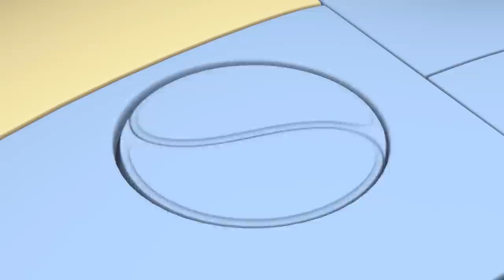Let's Go Fly a Kite! 🪁 | Rob The Robot | Preschool Learning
Orbit has constructed amazing kites for the gang. Needing wind to fly them, they visit the Windy Planet. The land on the planet ready to play, but are surprised to discover there is no wind on the Windy Planet.

00:00 Go Fly a Kite
11:43 Invisibot
22:43 The Smallest Show in the Universe
33:43 Sure Sign
44:42 Space Virus Blues
55:41 The Mouse House
1:06:41 Sleepy Heads
1:17:41 Mud Trouble
1:28:41 Space Cat Petsitters
1:39:41 Imagination Day
1:50:40 Origami Whammy
2:01:40 Puzzled
2:12:40 Tall Tale
2:23:40 The Cheeeasiest Mission Ever
2:34:39 Space Camp
2:45:39 Tricked
2:56:39 Bone To Pick